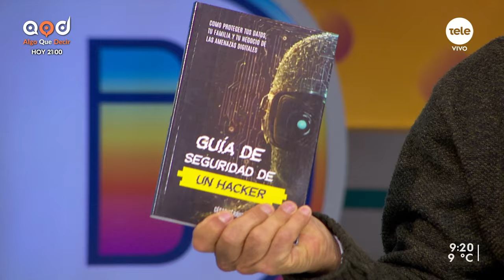Consciencia Digital en Inteligencia Artificial y Ciberseguridad en el Antel Arena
El evento será el 8 y 9 de octubre se llevará a cabo en el Antel Arena, donde habrán conferencias y talleres interactivos.